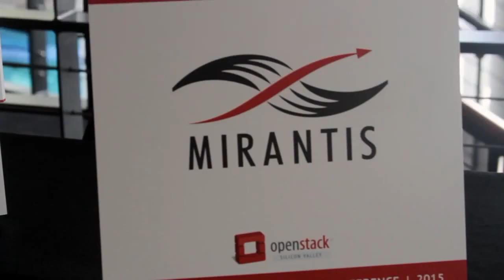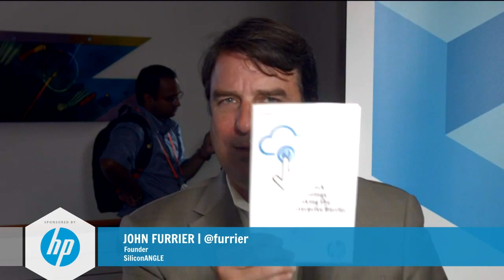Tim Lebel, HP & Scott Miller, Dreamworks - OpenStackSV 2015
01. Tim Lebel, HP, Visits theCUBE. (00:21)
02. Scott Miller, Dreamworks, Visits theCUBE. (00:44)
03. How Dreamworks Uses OpenStack. (00:49)
04. Defining OpenStack as a Control Plane. (02:08)
05. Focusing on the Application. (03:14)
06. Creating Partnerships with Customers. (04:15)
07. Engineering Challenges for Enterprises. (06:48)
08. Dynamically Provisioning Infrastructure. (08:23)
09. Is There A Hybrid Cloud Category. (09:02)
10. Hiding the Complexities. (11:03)
11. OpenStack Has a Very Dynamic, Social Environment. (12:55)
12. HP's Investment in the Open Source Community. (15:04)
13. Image Generation and Asset Managment of Characters. (16:010)

Cloud-veteran DreamWorks embraces OpenStack with HP’s help

Most people know DreamWorks Studios for its award-winning films, television programs and video games. It’s no surprise that behind all of those crisp images lies some state-of-the-art technology.

Scott Miller, senior technologist at DreamWorks Feature Animation, joined John Furrier of theCUBE, from the SiliconANGLE Media team, during OpenStack Silicon Valley, to discuss how DreamWorks has used the Cloud in some form for the past decade. From a Kernel-based Virtual Machine, the company moved to Hewlett-Packard Co.’s public Cloud, which it’s used as storage for worldwide collaboration for the past four years.

Now, Miller is most excited about using OpenStack as a control pane. By this, he refers to the parts of the system that allow him to schedule and compute machines, allocate a network route, and orchestrate the creation and removal of project storage. “It provides a single common way to manage storage, networking and compute,” he says. “It’s vendor agnostic, it’s self service and it’s automated.”

OpenStack agility allows for choice

theCUBE host John Furrier noted that certain elements of OpenStack “aren’t ready for prime time.”Tim Lebel, head of Cloud product management for HP, agreed, noting, “OpenStack has found a solid foundation to build on.” He is especially interested in OpenStack for container technology and applications.

Responding to questions about hybrid Cloud, Miller explained the DreamWorks approach. “We’ve got on-premise OpenStack. We’ve got managed private Cloud and public Cloud OpenStack that’s a hybrid,” he said. Any one application may have a foot in all of those areas, or it may only be in one of those areas. The agility lets me choose.”

Miller concluded by noting the momentum surrounding HP Helion OpenStack. “Customers have moved from just trying this out and kicking the tires to starting to put workloads on it,” he said. “Our investment in the community for OpenStack is strong and will continue to grow.”